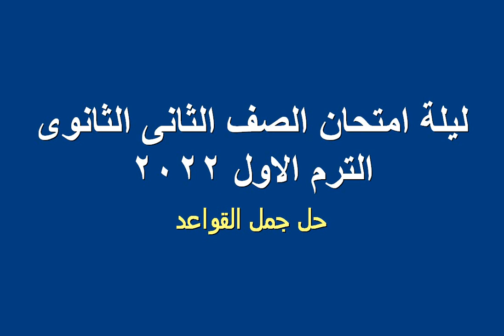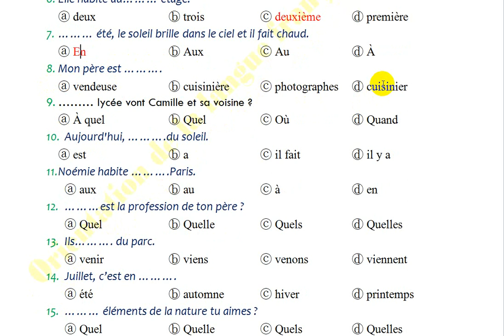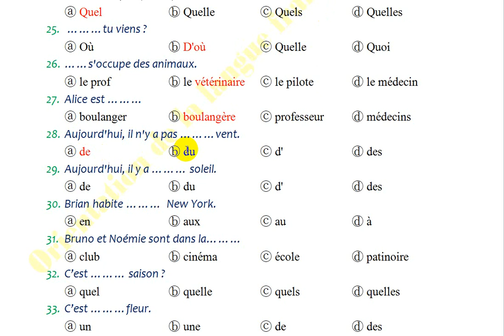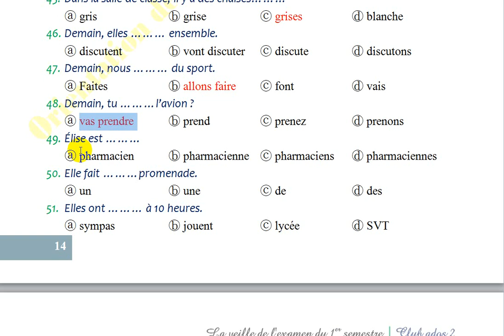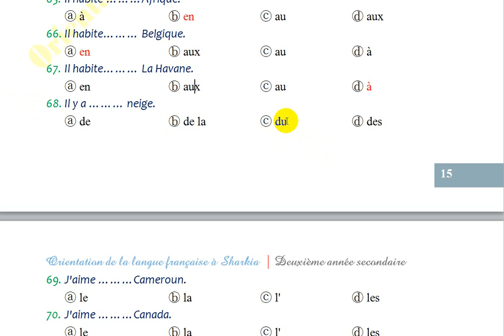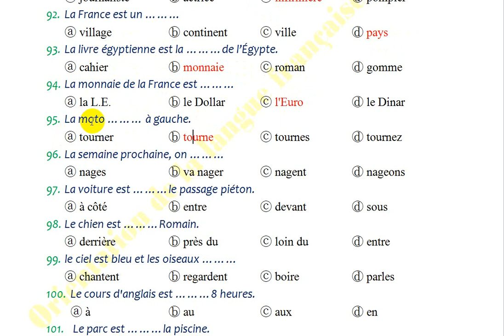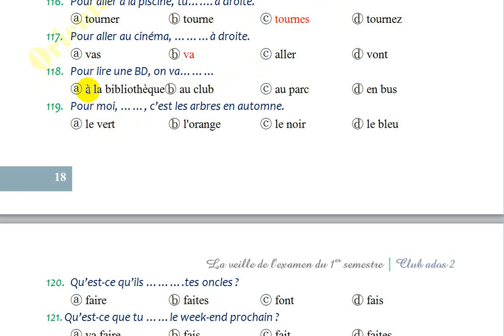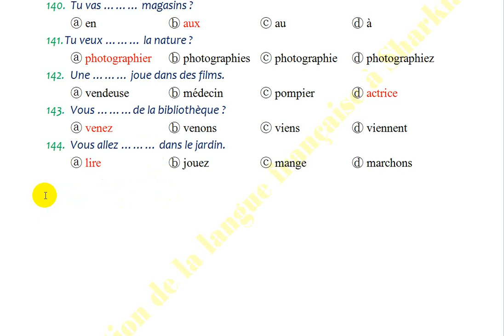ليلة امتحان 2 ث ترم اول لغة فرنسية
حل جمل القواعد لكل قواعد الترم الاول